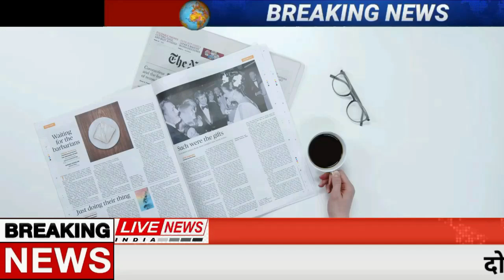Today Breaking News ! आज 23 मई 2023 के मुख्य समाचार बड़ी खबरें,PM Modi, SBI, loksabha election 2024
Today Breaking News 23 may 2023 IFC NEWS Today Aaj ki taja khabre

In this video, we are sharing breaking news with you all! आज 23 मई 2023 के मुख्य समाचार बड़ी खबरें, PM Modi, SBI, MP, Hindi News. Bageshwar Dham Dhirendra shastri shyam manav new whatsapp status, Atiq Ahmed shot Live Update

After Karnataka Loss, BJP To Change Strategy For Rajasthan, Madhya Pradesh
Speaking off the record, senior party leaders said the BJP has decided to keep caste equations in mind while deciding the leadership issue and candidates in all four states.

23 may 2023 today breaking news dls news BREAKING news
Today Breaking News ! आज 23 मई 2023 के मुख्य समाचार बड़ी खबरें, किसान आंदोलन दिल्ली modi news National Hindi Diwas Wishes, post and Hindi Diwas pm modi birthday Happy navratri whatsapp status new
23 may 2023 today breaking news dls news BREAKING news
23 मई 2023 से नए नियम , आज की 100 बड़ी खबरें Amritpal news

IPL live cricket match today highlights update news

Hindi News Live: सुबह की 230 बड़ी खबरें | Nonstop 100 | Agnipath | Delhi UP MP news | 23 may 2023

23 मई से बदल जाएंगे ये 10 नए नियम, जानिए बैंकिंग रूल्स, Income, Bank, Job, Insurance समेत बड़े बदलाव

Today Breaking News 23 may 2023 DLS NEWS

23 may 2023 today breaking news dls news BREAKING news
Today Breaking News ! आज 23 मई 2023 के मुख्य समाचार बड़ी खबरें
new rules from 23 may 2023  today breaking news dls news BREAKING news

Hindi News Live: सुबह की TOP 100 News बड़ी खबरें | Nonstop 100 | Agnipath | Delhi UP MP news | 23 may 2023

23 मई 2023 से बड़े बदलाव, लागु होंगे ये कई नए नियम, सीधे आपकी जेब पर पड़ेगा असर, जानिए कैसे

/ fa230dyll230hna

23 मई 2023 से बदल जाएंगे ये 2023 बड़े नए नियम - Bank, PF, GST, Invest, Toll, New Rules from 23 may 2023

Aaj Ka Panchang 23 may 2023, Aaj ka chogdiya, aaj ka rashifal, aaj ka calendar, today current affairs, today history, today shubh muhurat  - AajTak Live news updates. Navratri 2023 AND its Upay

Surya Grahan 2023 LIVE in India date & time Ambedakar jayanti whatsapp status new

Live Breaking News 23 may 2023 आज के मुख्य समाचार बड़ी खबरें भारत PM Modi, SBI, Live, Weather, Bharat Bandh, Lockdown News Update, dls bhai ke samachar